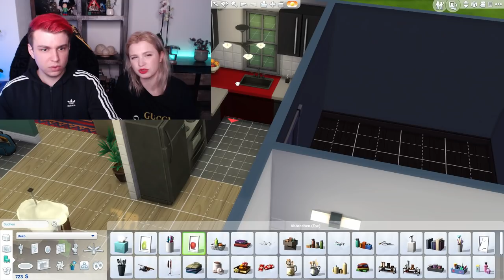Wir haben das Klopapier vergessen - SIMS 4 mit Sev - Let's Play - Gaming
In dieser Folge richten wir die Küche und das Schlafzimmer ein. Sev will schon wieder überall Babyartikel hinstellen, aber ich kann ihn gerade noch aufhalten. Außerdem hätten wir fast das Klopapier und die Seife im Bad vergessen! Und das in Zeiten wie diesen!

Sevs Postfach Adresse:
ACHTUNG! BITTE NUR BRIEFE! Pakete werden wieder zurückgeschickt.

Sev Entertainment
Postfach 301354
04253 Leipzig